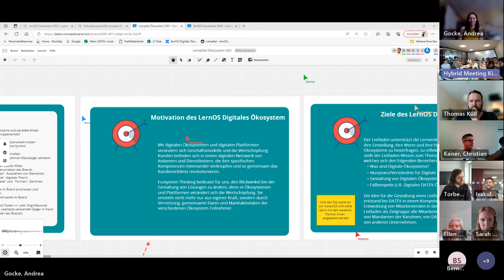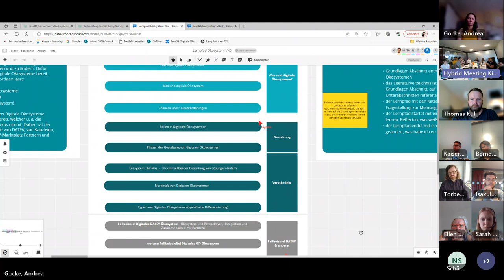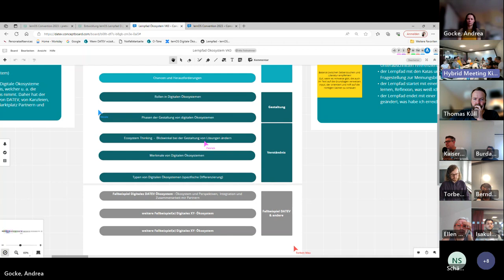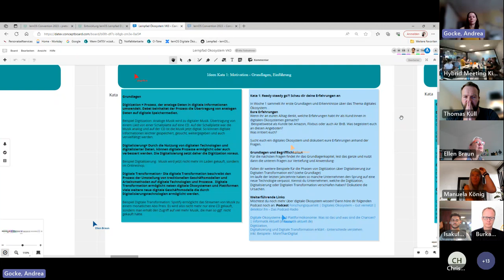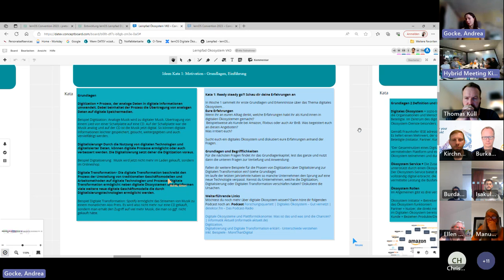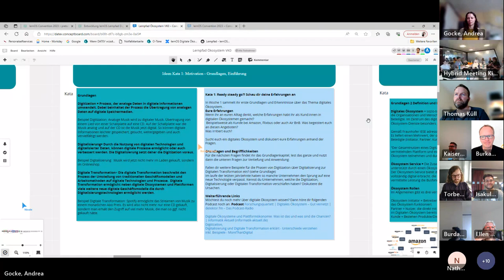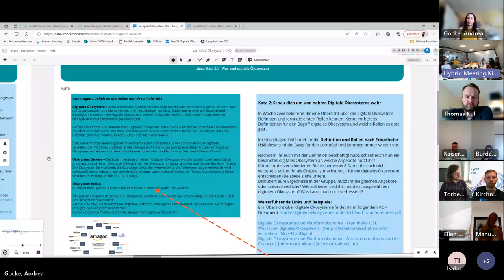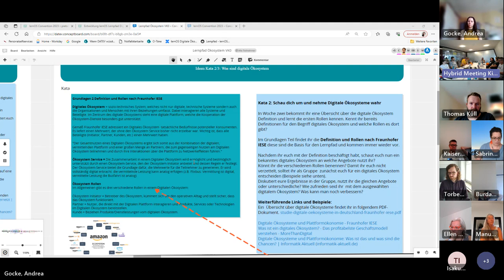Entwicklung lernOS Lernpfad Digitale Ökoysteme (loscon23)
Assembly auf der lernOS Convention 2023.